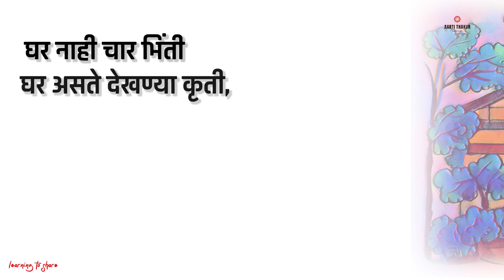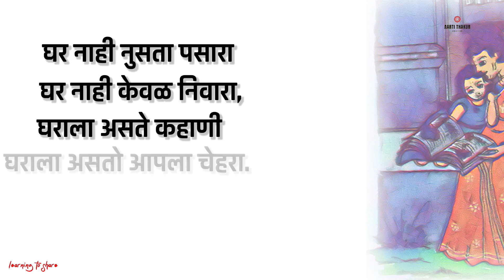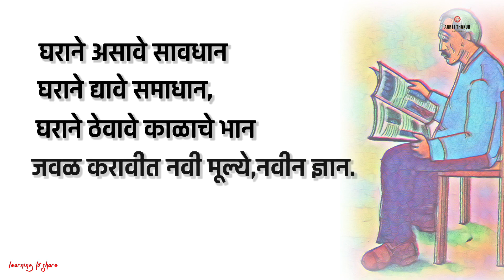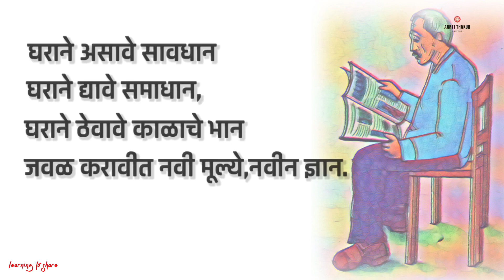घर ghar सुलभभारती stanadardsixth Dhundiraj Joshi gharkavita6thstandard